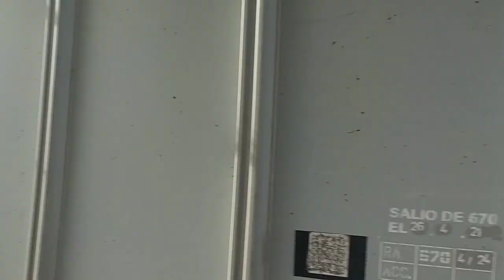3 LOCOMOTORAS GE U-13 6975 + 7935 + 7908 se ENCONTRARON en Estación Basavilbaso LÍNEA URQUIZA TAC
Domingo 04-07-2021. Estación de Trenes Basavilbaso Entre Ríos Argentina.
Locomotora GE U-13 6975 + Locomotora 7935 + Locomotora 7908 !!!
Trenes Argentinos Cargas
Urquiza Cargas
Línea Urquiza
HugoJCaprotti